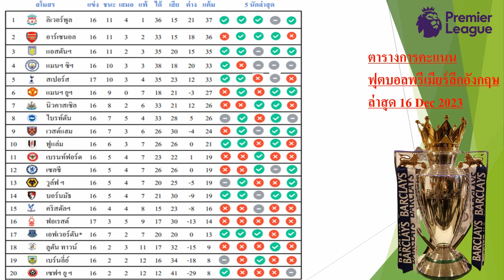สรุปตารางคะแนนโปรแกรมฟุตบอลพรีเมียร์ลีกอังกฤษนัดที่ 17/38 ประจำสัปดาห์ 16-17 Dec